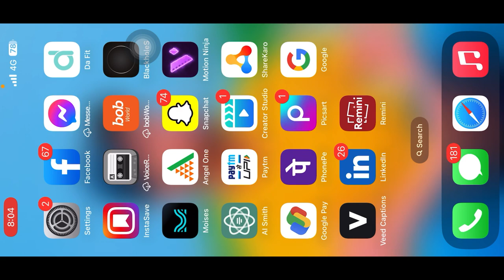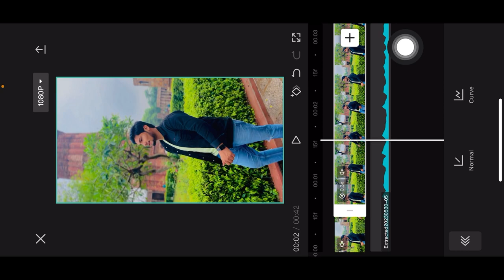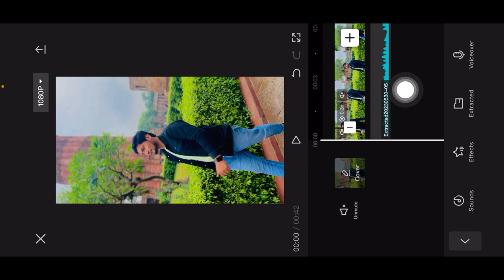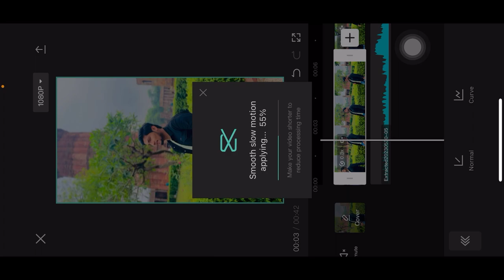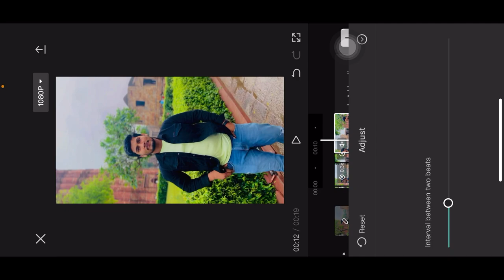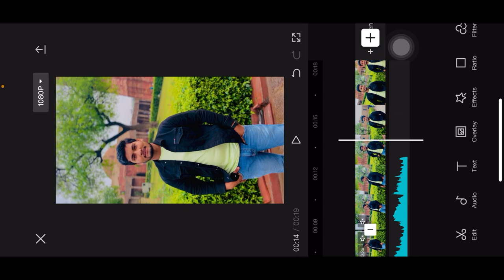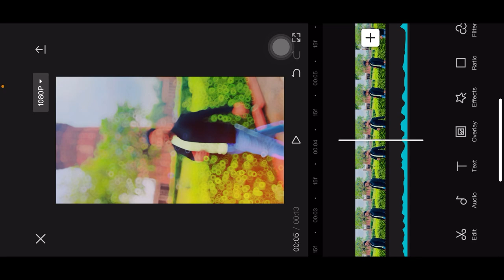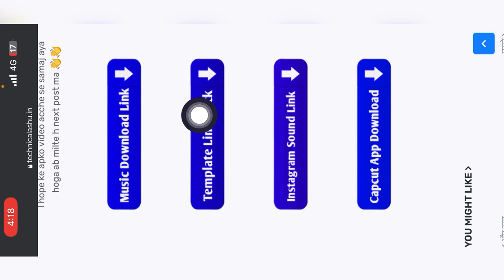Capcut Video Editing / Video Editing / Capcut Templates / instagram reels editing //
🌀 Friends Aap Instagram par Reel Send Karo Jo Apko Banwani h 👇👇

 Hello Friends

      🌀 All Material Link 👇👇

                       ‼️ Isko Pado Phele ‼️

⚠️⚠️Guys Apko iphone Capcut App, Yaa Reels Audio, template link chaiye to Is Link pr click karna hai phir wahan par aapko ye wali video ka post thumbnail mil jayega phir post par click karna hai us post me niche jaoge to aapko wahan sab kuch mil jayega…...
Agar aapko ye wali video ka post nahi milta hai to wahin uper search karne ka option hoga jo is video ka title hai same aapko search kar dena hai aapke saamne post ajayega ‼️

🔵 Your Quires

Technical Ashu
capcut video editing
capcut template
capcut
capcut video trending
instagram trending reels editing
new instagram trend video
new video editing trending
pic video maker
trendina filter in instaaram reels
best filter app for video
video editing
vn video editor
capcut template
editing video
When i am gone video editing
instagram reels
video editing
capcut template
thug love
editing video
video editing
capcut template
thug love
instagram reels
Viral Lens Blur Effect
Halo blur u0026 diamond effect video editing tutorial
Tiktok Trending video editing slow motion video editing 2023
Viral video kaise banaye Photo Video Editing | How To Make Speed
Punjabi song reel edit
Punjabi song photo reels editing
Slow Motion Reels editing
capcut video editing
video editing
thug love
capcut template
capcut new trending video
instagram reels